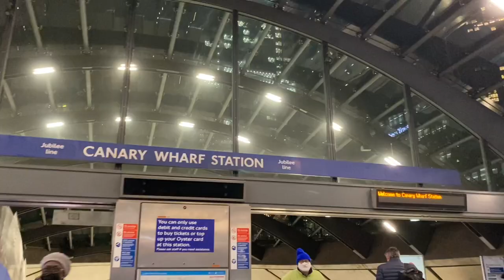The hourglass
The clock